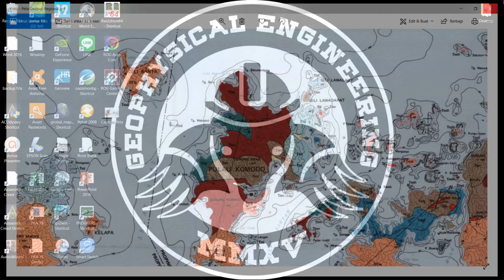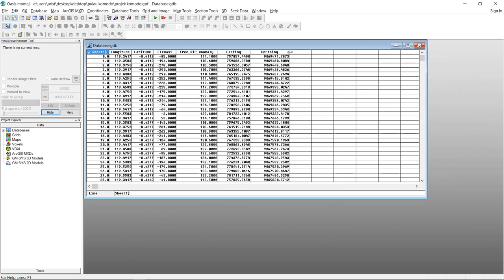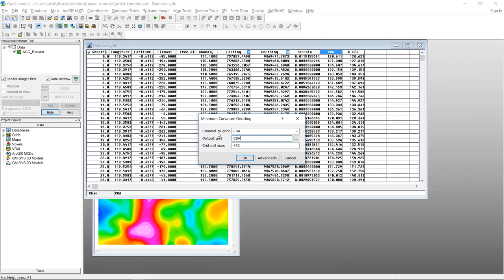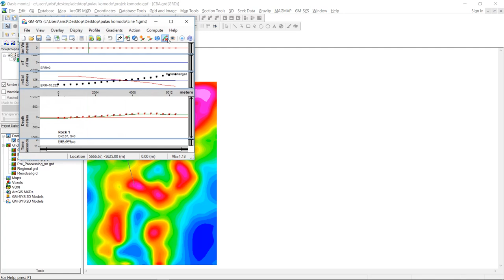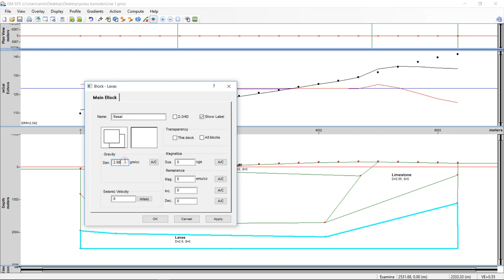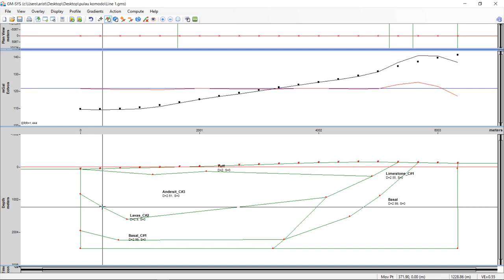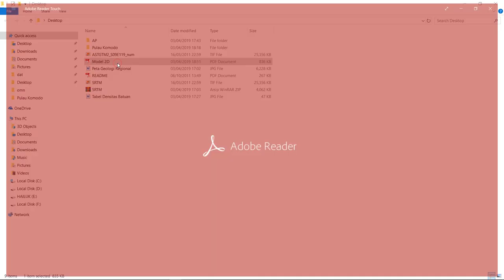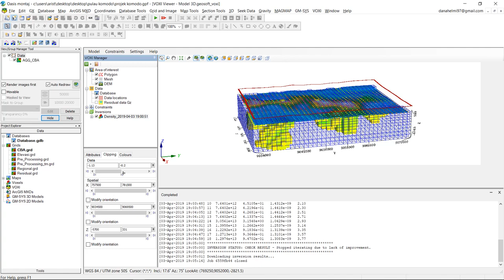Gravity Data Processing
Including 2D Forward Modelling and 3D Inverse Modelling
Location : Komodo Island, Indonesia